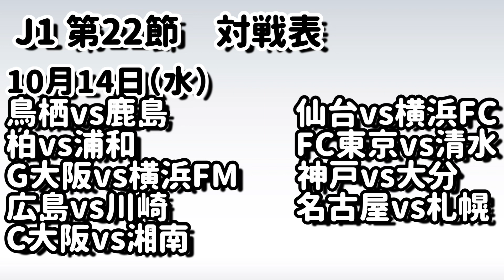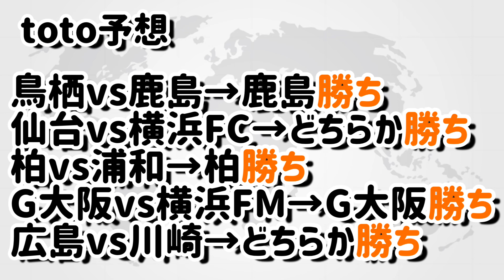【J1第22節】広島は雪辱を果たせるか！？J1第22節スコア予想＆TOTO予想